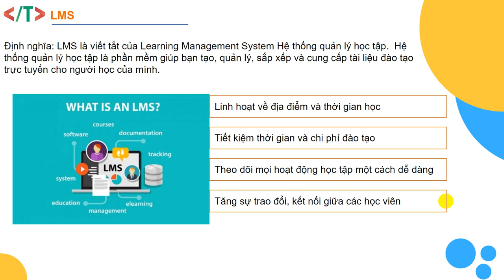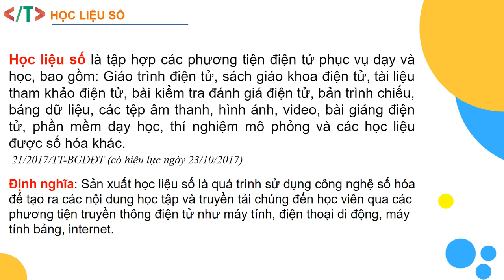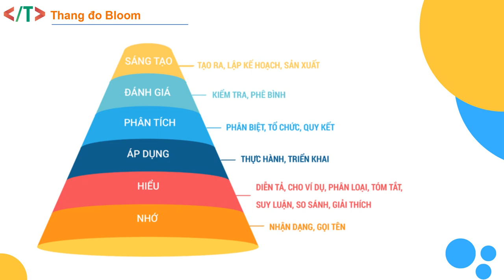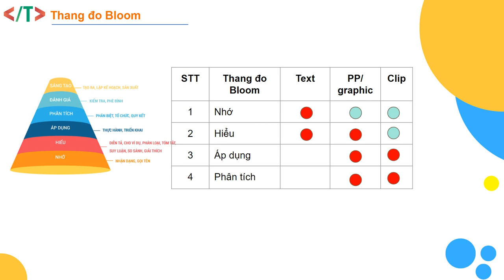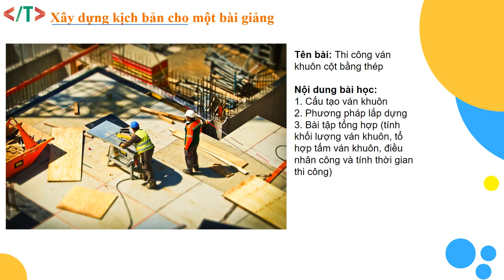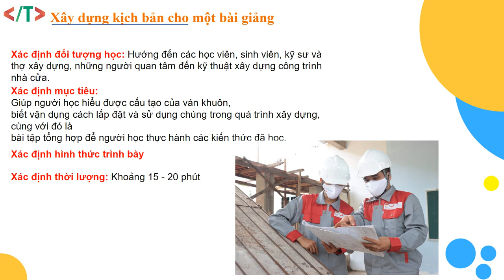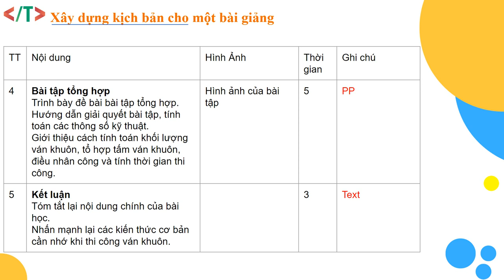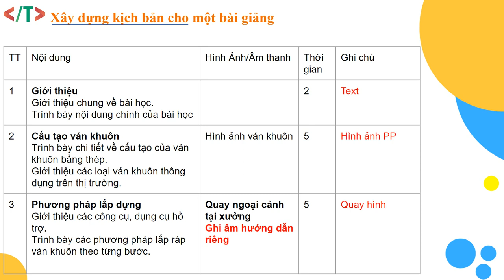LMS | Xây dựng kịch bản sản xuất học liệu số